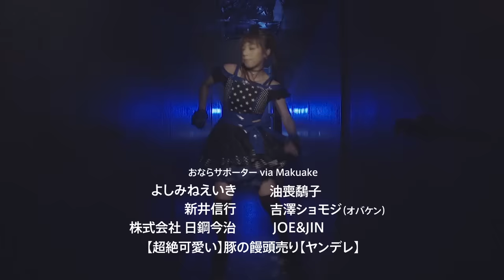第11話「芋掘り大会おなら吾郎」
おならプロジェクト　第11話「芋掘り大会おなら吾郎」

おなら吾郎に意外な弱点発覚!?芋掘り大会に偶然居合わせたおなら吾郎が、芋を掘っているときに事件が起きる！

■動くLINEスタンプ 好評発売中！